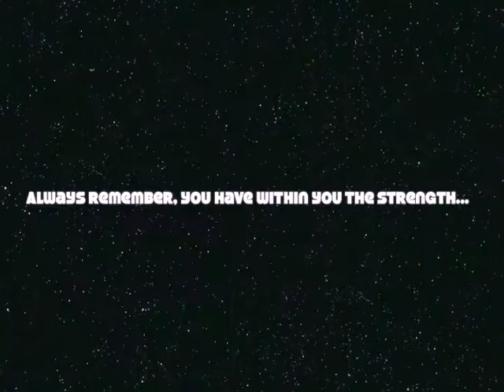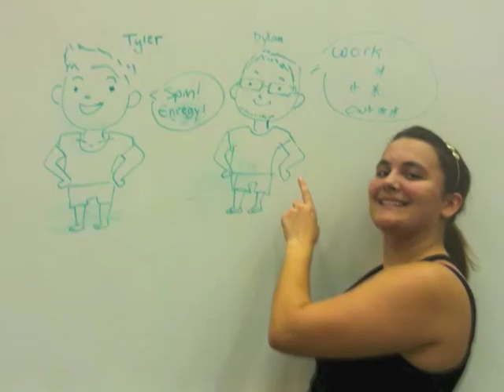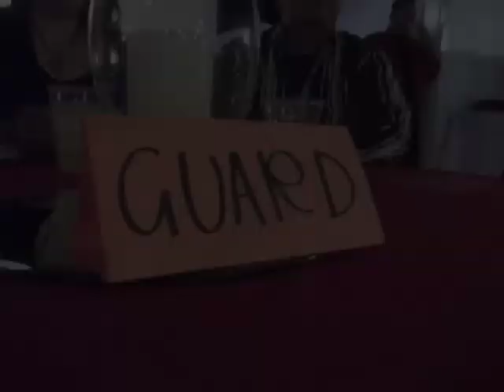William H. Taft Color Guard 2011-2012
Presenting the 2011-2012 W.H. Taft Color Guard and their year of unforgetable memories.